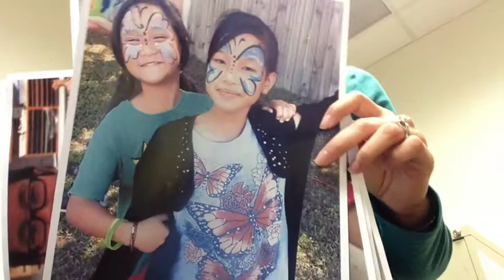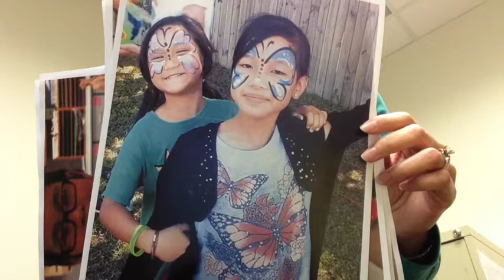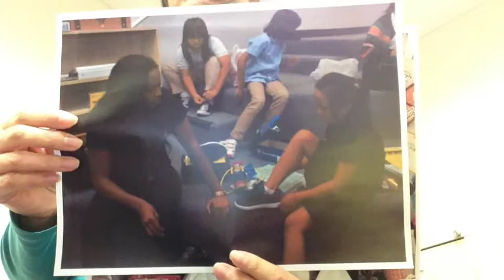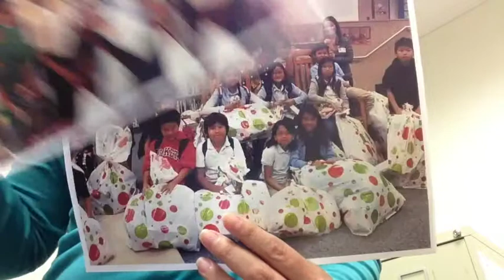Catholic Charities Refugee Youth After School Program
Video Submission for Asia Giving Society 2015 Grant Application